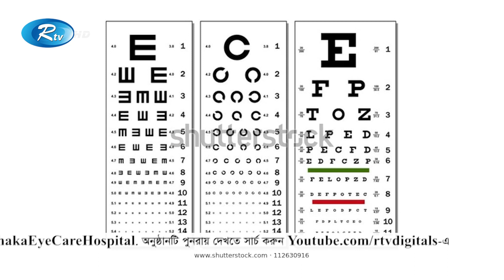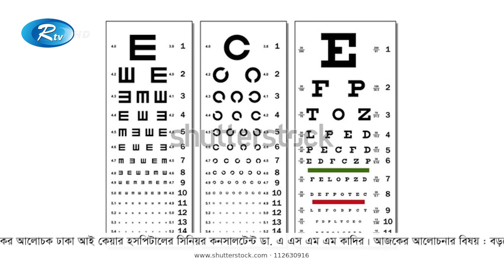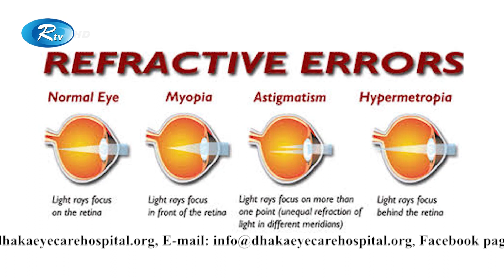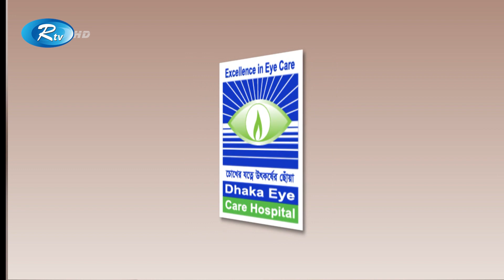বড় ও ছোটদের দৃষ্টিশক্তির সমস্যা ও প্রতিকার | Shstho Chokh | Rtv Health Program